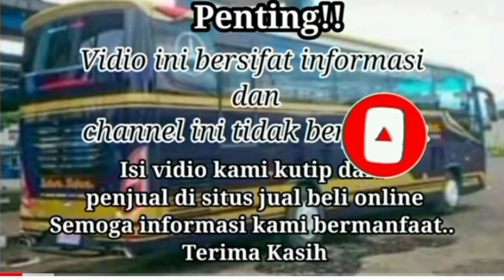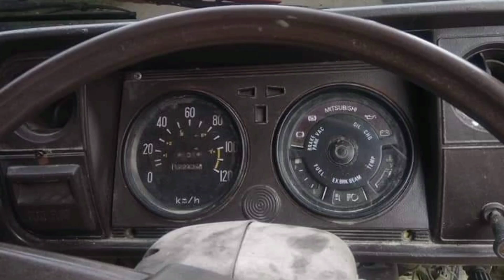Harga truk Mitsubishi umplung harga termurah mulai dari 30 juta